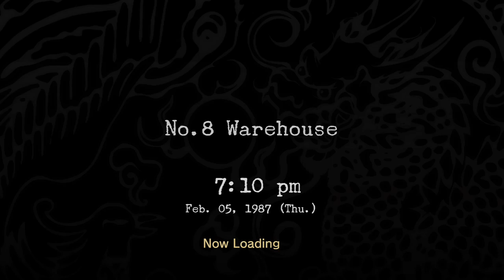Puttin in work on dem heavens goons💪🏻